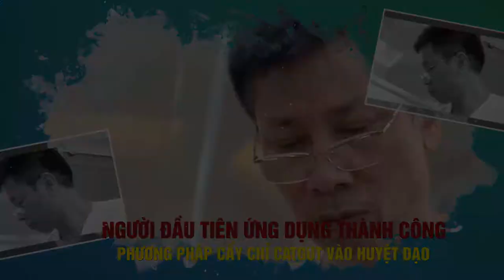Bs tại Viện cấy chỉ Hải Thượng Lãn Ông cấy chỉ điều trị bệnh xương khớp, thoái hóa cột sống